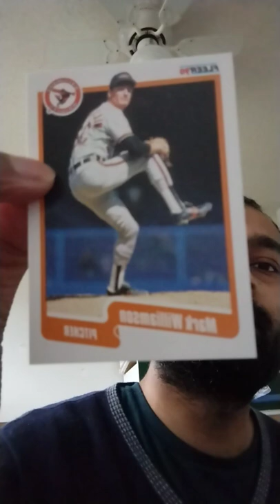Fleer 90 Baltimore Mark Williamson Pitcher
Check out Check Sports on eBay and mention my name when you buy something

Thank you donating via e-transfer at